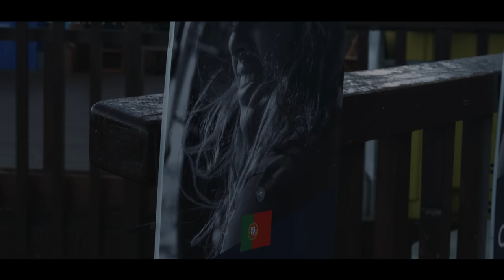EDP Surf For Tomorrow Doc | "Hopes and Dreams" S02 Ep. #06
The Season finale is here. The team will finish this adventure in Hawaii and there will be some very good surprises and some not so good. Important decisions will be made that will change the course of the team.